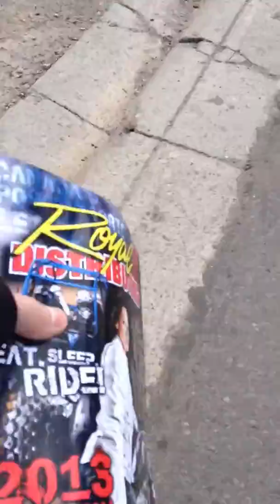Calgary 2013 monster motor cross finale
The final part of my series